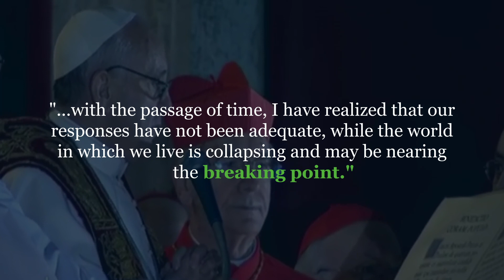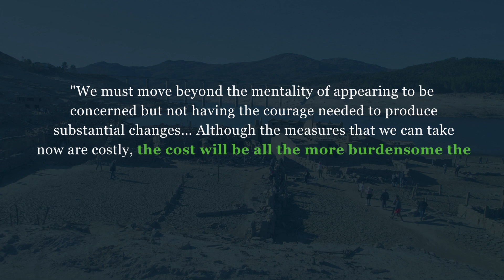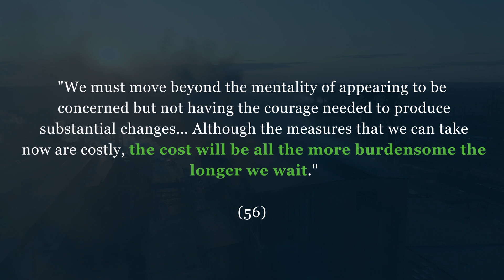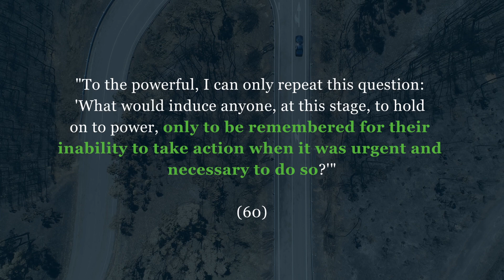International Politics, Climate Conferences, and What to Expect from COP28 | Laudate Deum